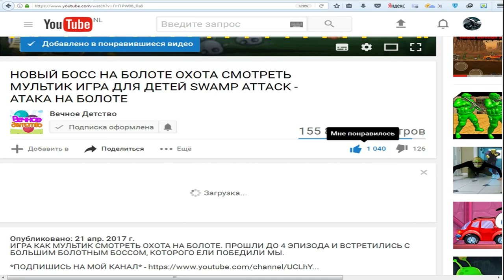ПОБЕДИТЕЛИ ЗОМБИ ЗИМОЙ!!! РАСТЕНИЯ ПРОТИВ ЗОМБИ ИГРОВОЙ МУЛЬТИК PLANTS VS ZOMBIE | ФАНИ ГЕЙМС